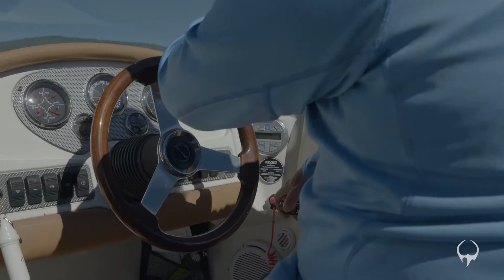The Push: Todd Berardi - Hiball Energy / Executive Producer